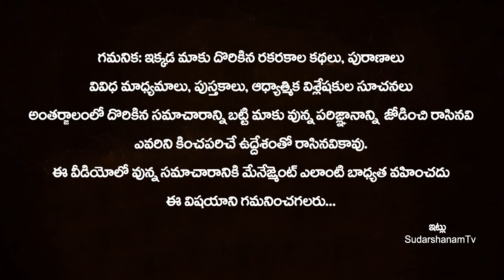రేపే చైత్రపౌర్ణమి స్నానం చేసే నీటిలో ఈఆకు వేసుకొని స్నానం చేస్తే పాపాలు తొలగిపోతాయిpournamisnanam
రేపే చైత్రపౌర్ణమి స్నానం చేసే నీటిలో ఈఆకు వేసుకొని స్నానం చేస్తే పాపాలు తొలగిపోతాయిpournamisnanam | Importance of Chaitra PouRnami 2022 | SudarshanamTv